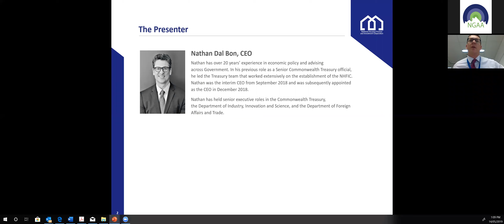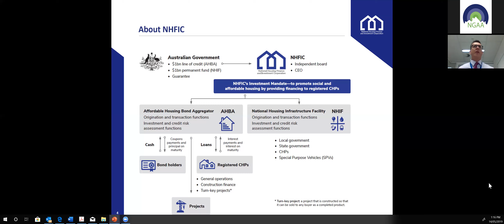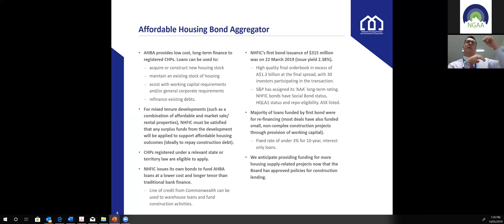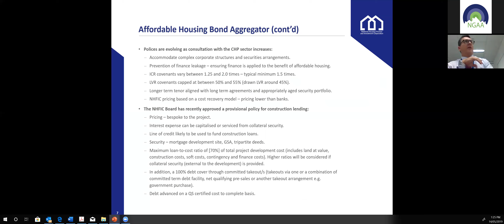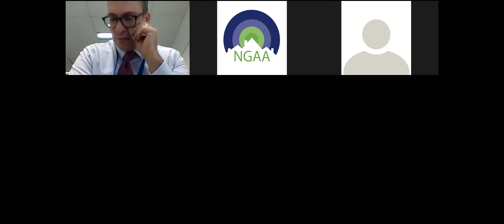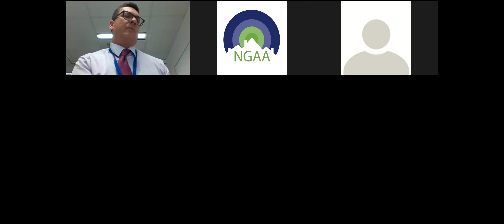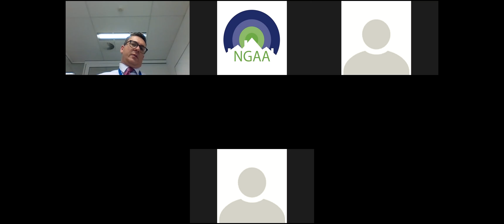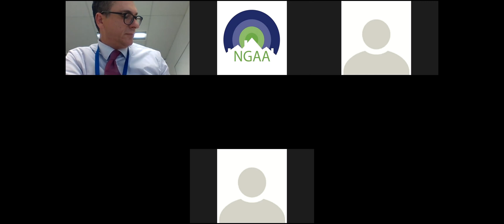NGAA Webinar - National Housing Finance Investment Corporation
Webinar with Nathan Dal Bon, CEO NHFIC talking about funding opportunities for local government for the development of new and affordable housing.